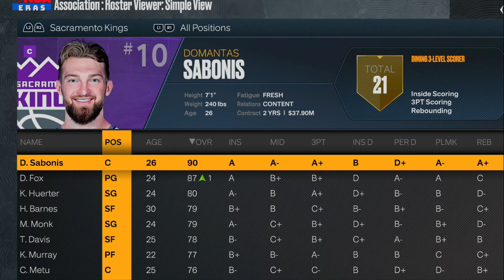I Fixed Everyones NBA 2K Rating (NBA 2K23)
This vid was recorded before everyone started to average 50ppg